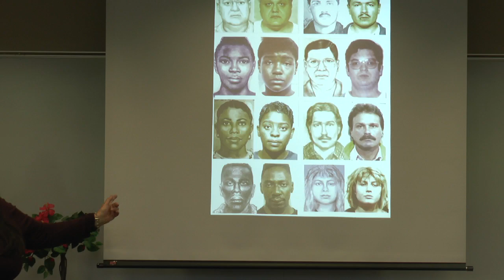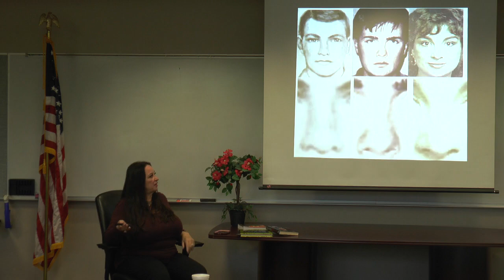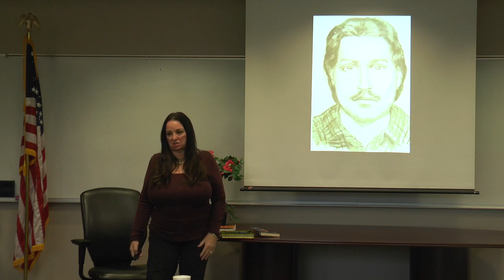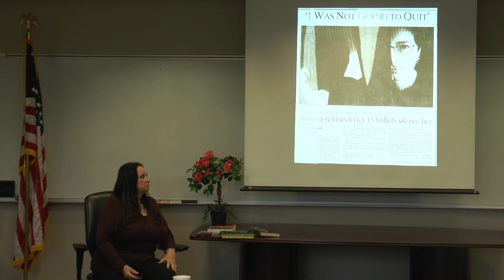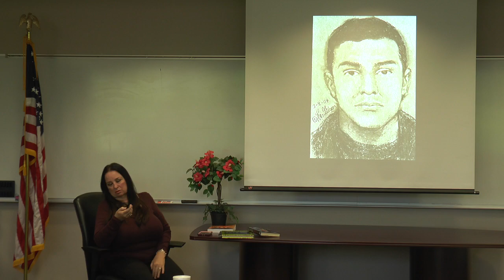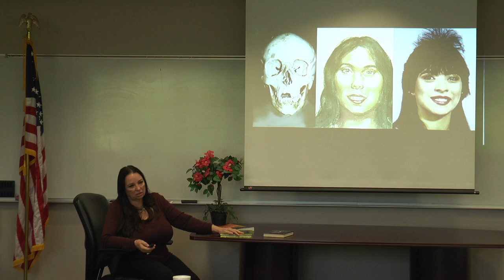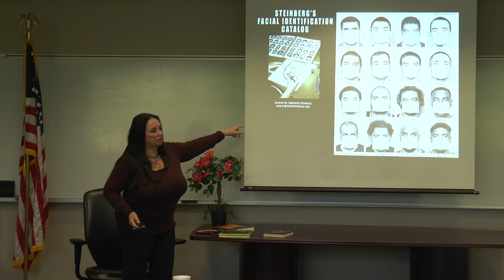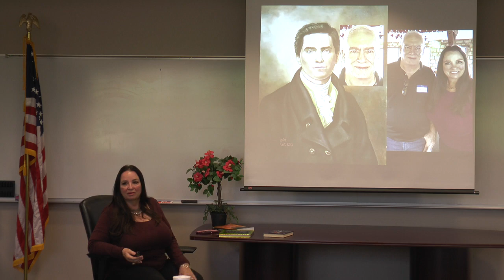2019 03 14 * HNWCC * LOIS GIBSON, Forensic Artist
A meeting of the Houston Northwest Chamber of Commerce - Public Safety Forum.  Lois Gibson speaking about her work as the top forensic artist in the world.